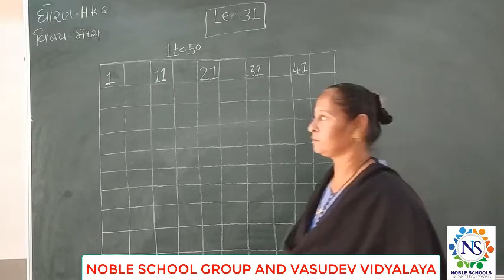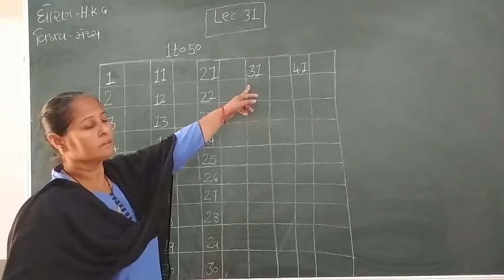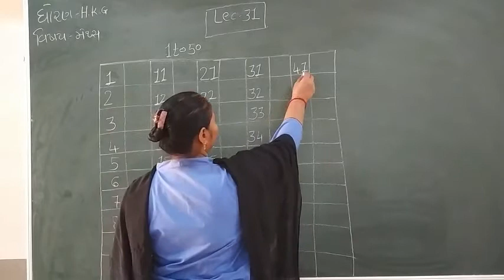Standard - H.K.G Maths Semester -2 Lecture - 31 By Raxitamadam